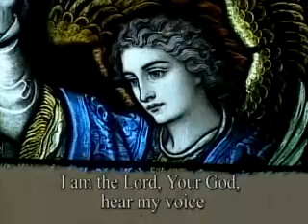Daily Mass 1/4 Friday 20 March 2009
Fr. Macatangga celebrates the entire Daily Mass in 4 parts, from the English-speaking Catholic Bishops of Canada and St. Basil's Church in Toronto.